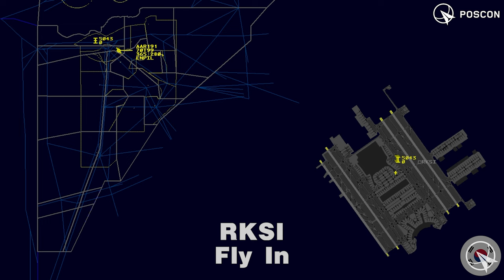[ATC] Fly In RKSI (Incheon Airport) | RKRR Control | POSCON Sunday Ops Event